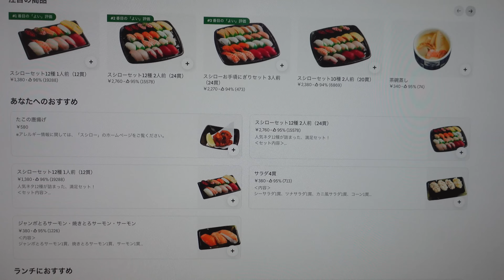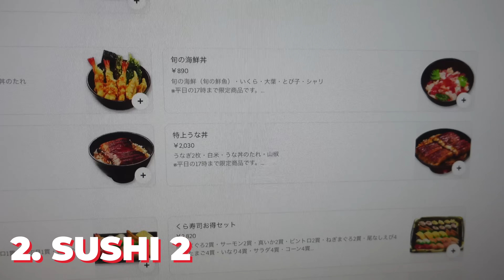LASAGNA E PANINO VEGANO - CIBO A DOMICILIO IN GIAPPONE Ep. 70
In questa puntata di cibo a domicilio in Giappone abbiamo ordinato e mangiato a casa una lasagna e 2 panini vegani. Buona visione :-)

00:00 Introduzione
00:36 Unboxing cibo
01:23 Si mangia
08:50 Quanto abbiamo speso?
09:35 Le scelte per il prossimo video
10:19 Conclusione